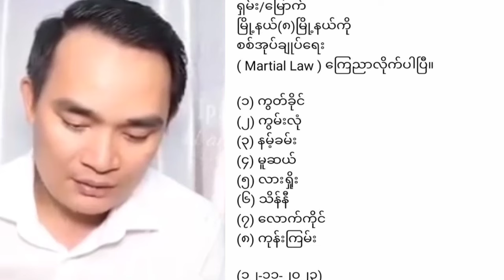ကွမ်းလုံ ကျဆုံးပြီး🚩 ရက် ၄၀ တိုက်ခဲ့ရတဲ့ ကွမ်းလုံဟာ ညီနောင် ၃ဖွဲ့က သိမ်းပြီး